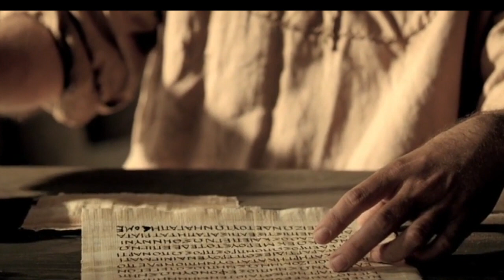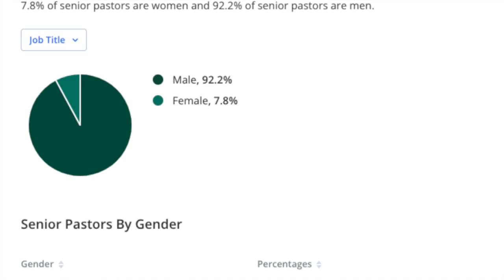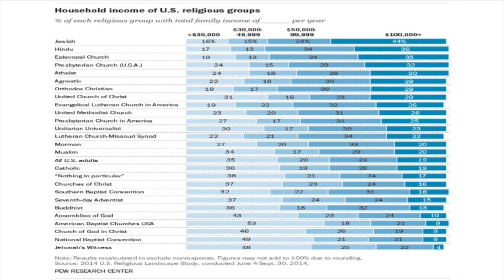Sunday School in 7minutes ISSL 02 19 2023 Responsibility of Those Called James 2:1–12